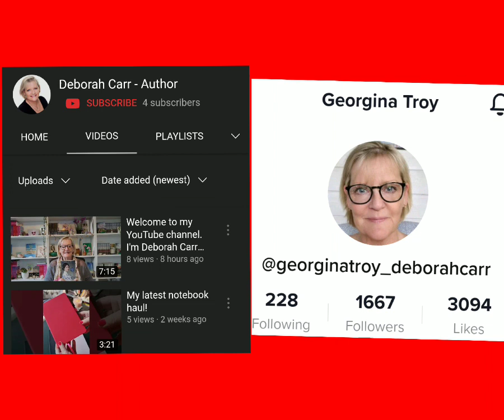Deborah Carr Georgina Troy Romance Writer | AuthorTube